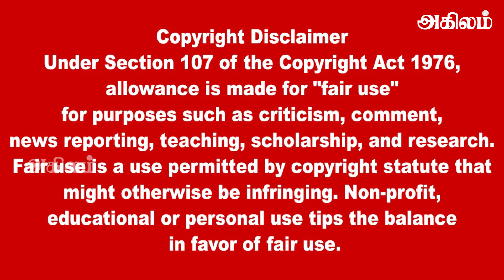இலங்கையின் முக்கிய செய்திகள் 03.02.2023 SrilankanTamil News |Today News | Akilam News